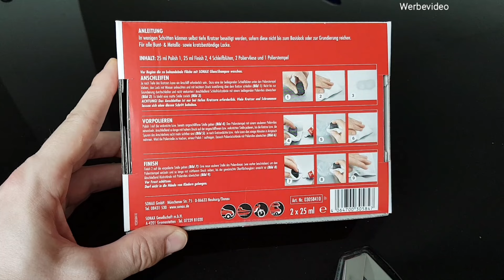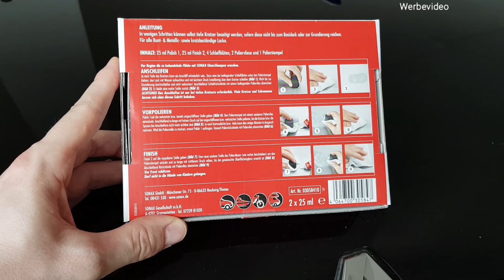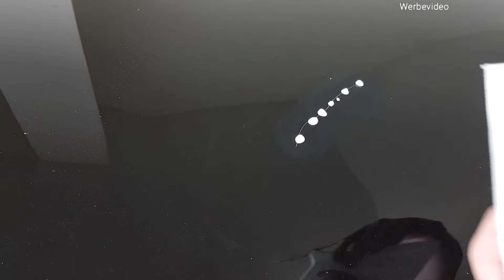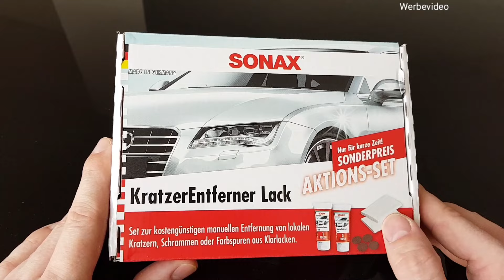Tiefen Lackkratzer entfernen / Sonax Kratzer Entferner Set im Test / Komplett für alle Schrammen?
Kratzer entfernen.

Hier die verwendeten Produkte*:

- Sonax Kratzerentferner Set

Die hier aufgeführten Links dienen dazu, dass ihr die Produkte schneller finden und direkt erwerben könnt. Beim Kauf des Produkts über Amazon erhalte ich eine Provision. Es entstehen für euch keine Mehrkosten.